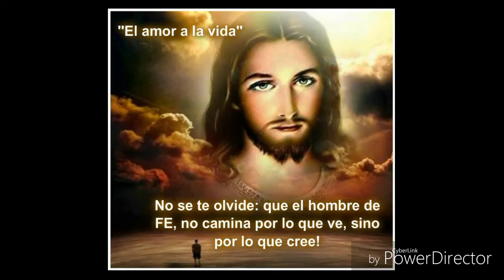Voy hacia la sima